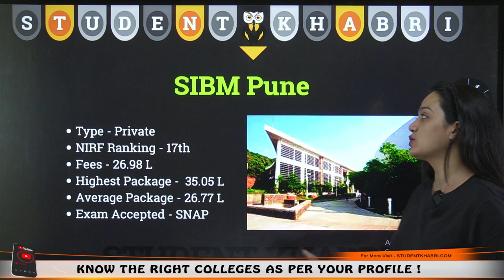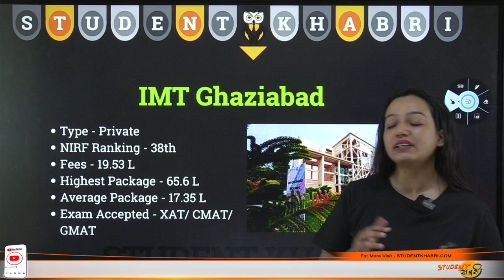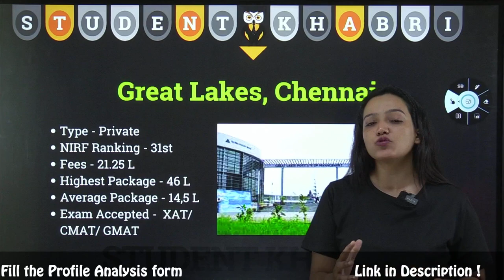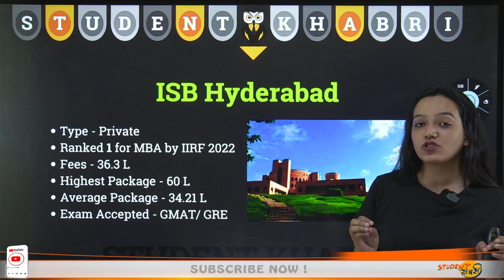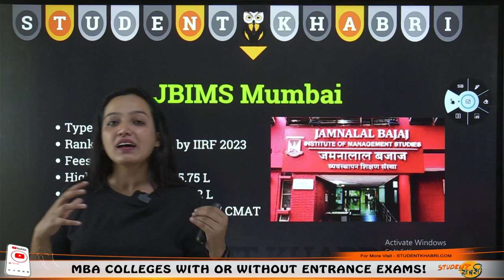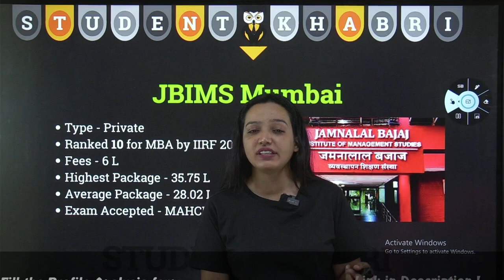Top B-Schools in India Offering MBA without CAT ✅ MBA Colleges Without CAT 🔥cat2023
Hello Everyone
🌟 Welcome to our detailed guide on the Top B-Schools in India that offer MBA programs without the need for a CAT score! 🎓 This video is a treasure trove for MBA aspirants who are exploring alternative pathways to prestigious business education. 📚

🔍 What You Will Learn:

Top MBA Colleges: Discover the leading business schools in India where a CAT score isn't a mandate for admission.
Admission Criteria: Get insights into the unique admission processes these colleges employ, including entrance exams other than CAT, interviews, and work experience considerations.
Program Details: Understand the variety of MBA programs offered, specializations, and the unique selling points of each institution.
Career Opportunities: Learn about the placement statistics, industry connections, and career prospects post-MBA from these colleges.
👩‍🎓 Ideal for Future Business Leaders:
Whether you missed the CAT or are looking for MBA options beyond the traditional CAT-centric path, this video will open new doors and perspectives for your business education journey.

📢 Engage with Our Community:

🚀 Embark on Your MBA Journey:
Choosing the right MBA program is a pivotal step in your career. With our guide, navigate your options confidently and find the path that suits you best.

👉 Don’t forget to watch the video and take your first step towards a rewarding MBA experience without the CAT!